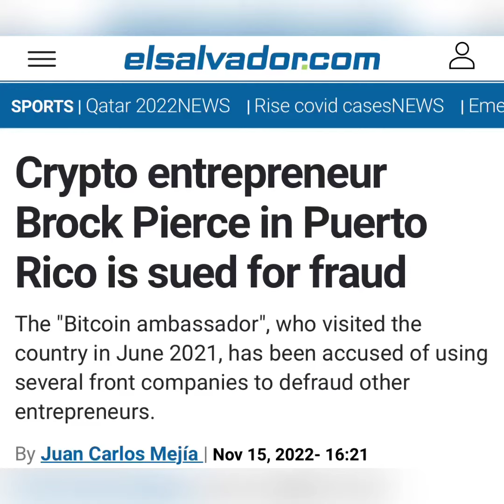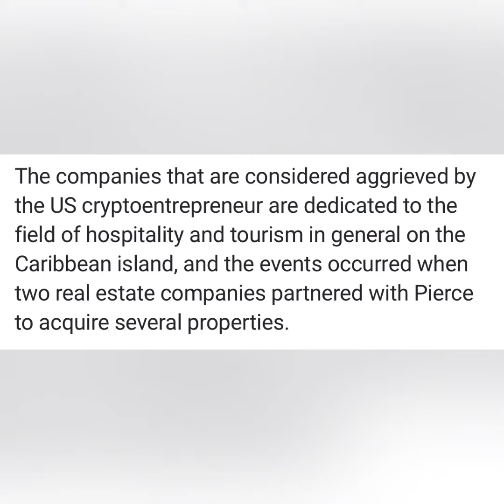Crypto entrepreneur Brock Pierce in Puerto Rico is sued for fraud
“Pierce visited El Salvador in June 2021 and was presented by the Salvadoran government as an investor and president of the Bitcoin Foundation and, in addition, claimed to have come to help the government in everything related to Bitcoin and the blockchain.”